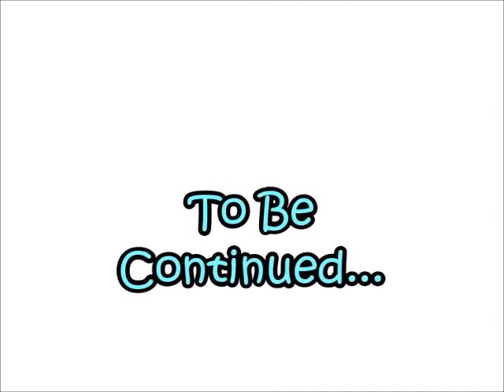Emergency Delivery??? My 9 Month Pregnancy Update